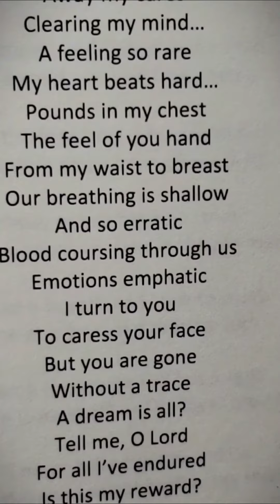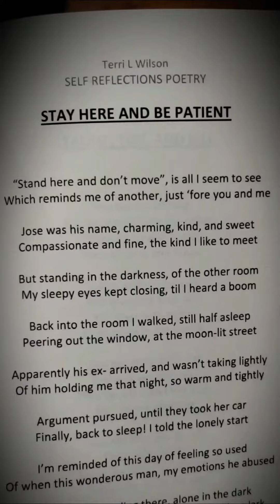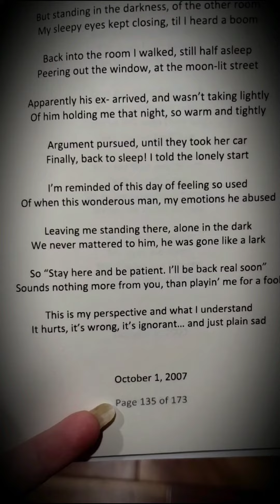Patience is a Virtue - Create for Two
Self Reflections Poetry Journal: What you do when no one is watching

INTANGIBLE - Speaking for the Unspoken